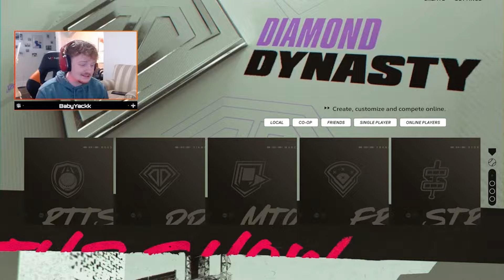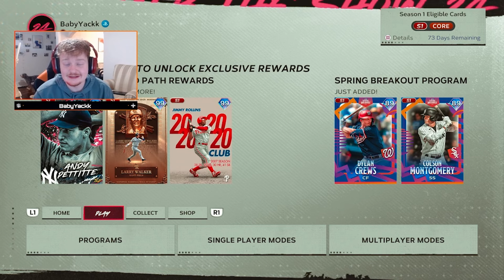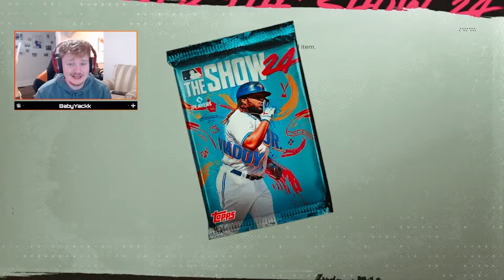Why you SUCK at hitting in MLB the Show 24!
In this video I list FIVE reasons why you struggle hitting in MLB the Show 24!
Hope you guys enjoy the video and find these tips helpful!